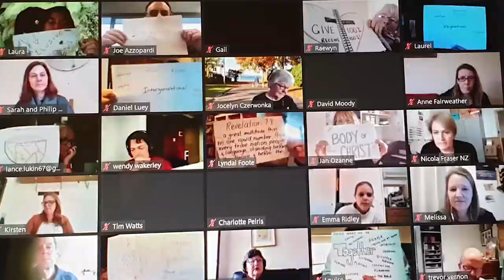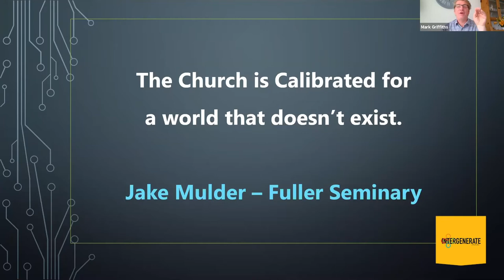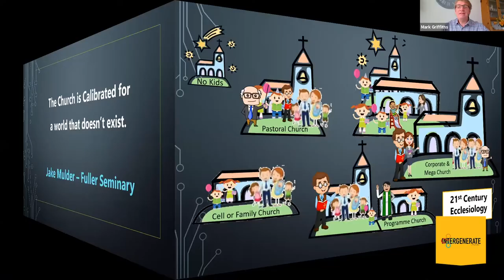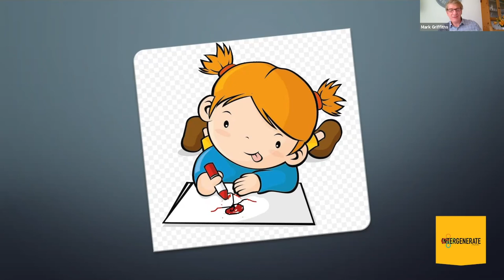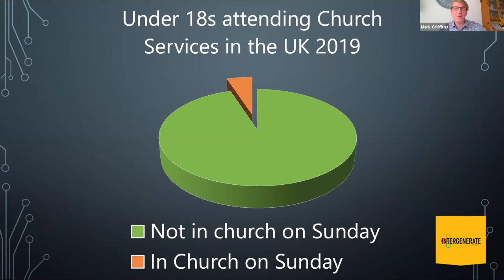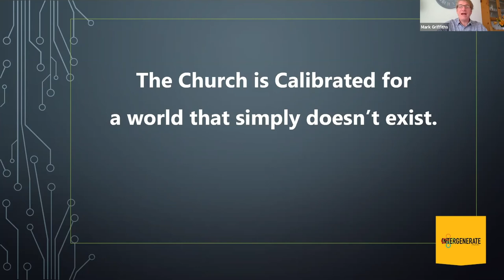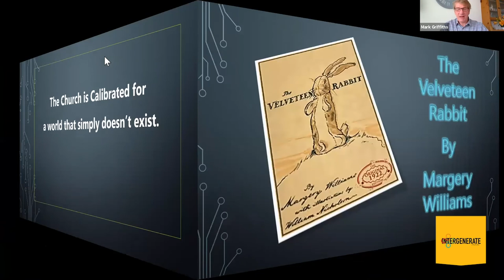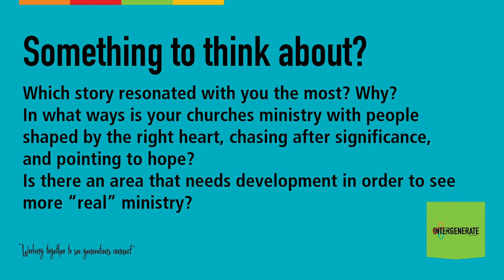IA2020 - Mark Griffiths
Understanding the importance of all ages in the faith community and the impact and influence that has on the faith of children?